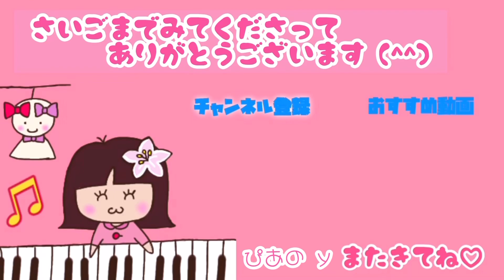【追悼】坂本龍一さんの『energy flow』covered by ぴあのy♡in 滋賀県長浜市『駅まちテラス長浜』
【追悼】坂本龍一さんの『energy flow』covered by ぴあのy♡
in 滋賀県長浜市『駅まちテラス長浜』

滋賀県長浜市の『駅まちテラス長浜』
琵琶湖のイメージ、
碧（あお）いストリートピアノ「フォーレル1」

坂本龍一さんを偲んで、大好きな
『energy flow』弾いて来ました。

芸術は長く、人生は短し